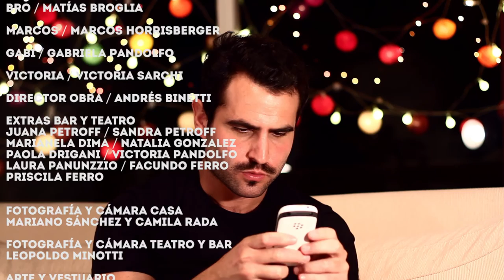BRO! - Capítulo 4 - Soy muy sensible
BRO! Serie Web es una comedia que narra la historia de Matías Broglia, un "actor" en ascenso. Marcos es su mejor amigo y le ha propuesto filmar su vida como un documental al mejor estilo "Nace una Estrella". Victoria, es la novia de Matías, también aspirante a actriz y siempre pero siempre está con él. Gabi es otra actriz que tuvo la suerte o la desgracia de compartir escenario con Matías Broglia alias "BRO".

FICHA TÉCNICA

ACTUAN

BRO/Matías Broglia
MARCOS/Marcos Horrisberger
GABI/Gabriela Pandolfo
VICTORIA/Victoria Sarchi
DIRECTOR OBRA/Andrés Binetti

EQUIPO TÉCNICO

ASIST. DE DIRECCIÓN/ Davina Reynoso
FOTO Y CÁMARA DPTO/Mariano Sánchez-Camila Rada
FOTO Y CÁMARA TEATRO/BAR/ Leopoldo Minotti
EDICIÓN Y POST PRODUCCIÓN/Daniela Giménez - Alejo Rébora
SONIDO DIRECTO/ Arturo Salva
POST PRODUCCIÓN DE SONIDO/ Enrique Hournau
MÚSICA/ Pedro Orden - Elías Esper
FOTO FIJA/Leopoldo Minotti - Catriel Marmo
Diseño Gráfico/ Ezequiel Posse
GUION Y DIRECCIÓN/Victoria Sarchi